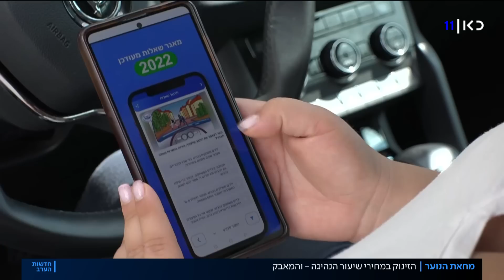רישיון - רק לעשירים? המחירים של שיעורי הנהיגה שוברים שיאים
כאן חדשות | המחירים המטורפים של שיעורי הנהיגה שוברים שיאים חדשים כבר שנים, והדבר הבסיסי הזה, רישיון נהיגה, הופך למשהו שצעירים רבים כבר לא יכולים להרשות לעצמם - כששיעור של 40 דקות בלבד מגיע היום לסכום של לא פחות מ-180 שקלים. הכתבה של לירן כוג'הינוף מתוך חדשות הערב 19.09.22